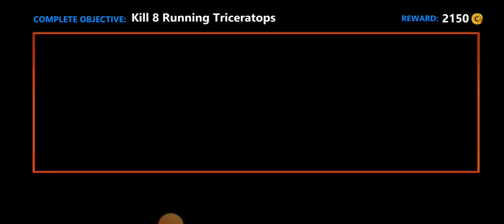Dinosaur hunting: New real animals shooter android gameplay #172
WILD DINOSAUR HUNTING GAMES 3D OFFLINE:
DINO HUNTER DINOSAUR GAME
Game Scapes Inc introduced a new wild dino hunter game in the gun games category where you will hunt down different jungle real dino hunter -

DINOSAUR GAME. The real challenge of animal hunting games is to hunt all the jungle animals with the help of fps guns in dino hunting.

The animals are dragons, monsters, or wild dinosaurs IN DINOSAUR GAME.
You are a wild life Dinosaur hunter in hunting simulator games who have amazing shooting skills in dino hunting games & animal shooting games for boys.

 Aim & shoot wild dinosaurs on your way, but it will not be easy because they may hear & smell your presence and may hunt you down.
Use your shooting skills to win the real  hunter battle in dinosaur games for kids & ani Fight

With evil monsters and clear the land from evil
Creatures in dino hunter gun games and free hunting games for kids.
In every level of wild dinosaur hunting games 3D offline,
DINOSAUR GAME Jurassic deadly shores with increasing power will wait for you! Aim the target in real time, shoot & become the dino hunter in wild dinosaur shooting games.